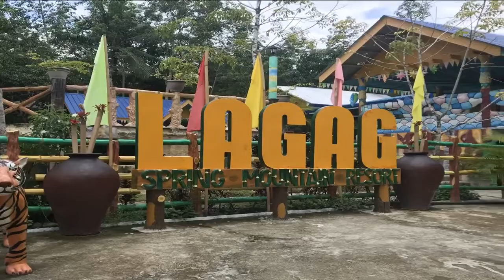Lagag Mountain Spring Resort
javz.22tv OFFICIAL